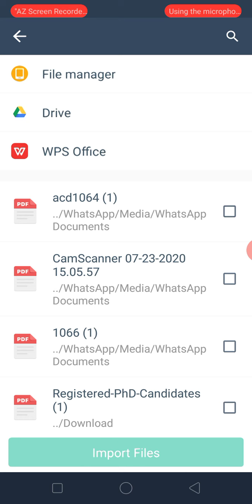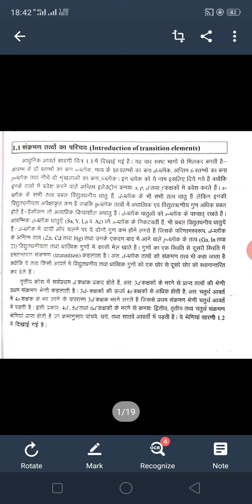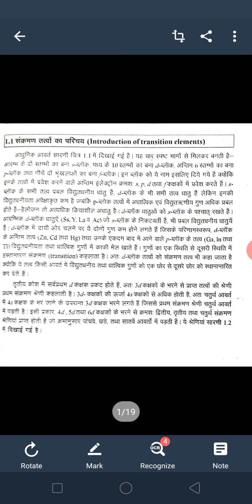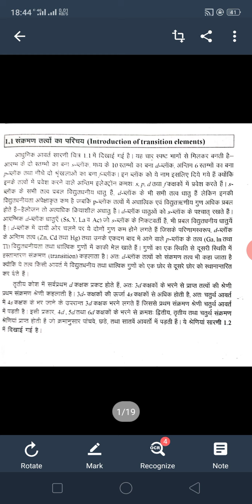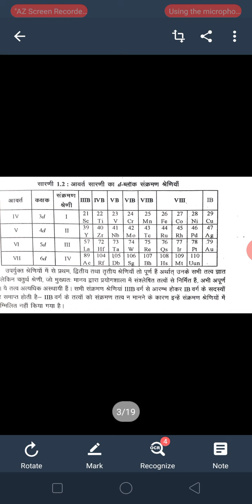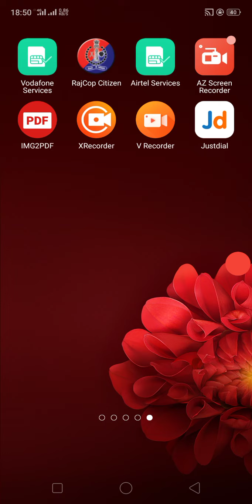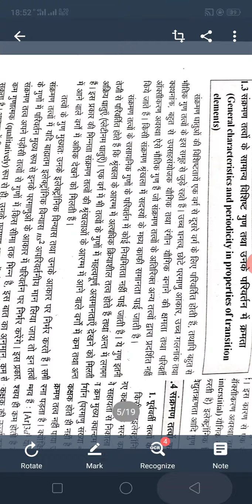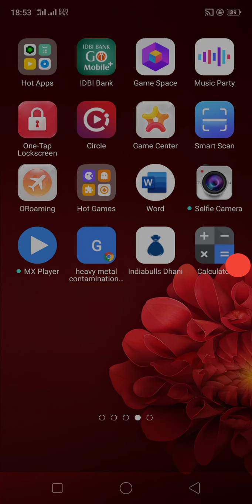B.sc second year inorganic chemistry